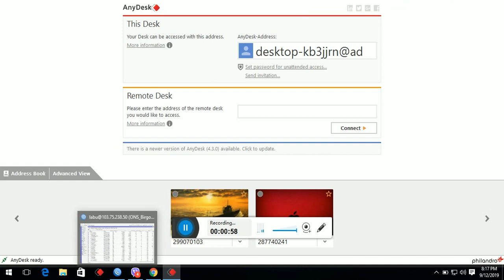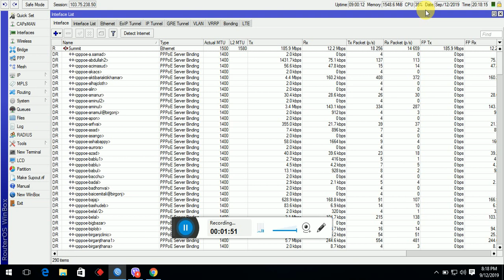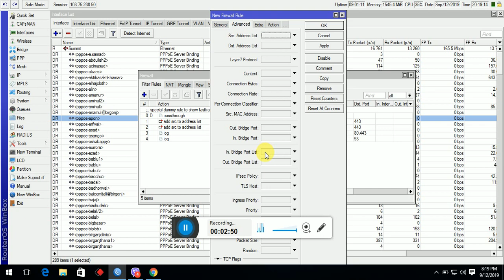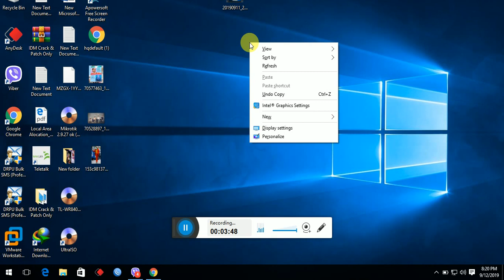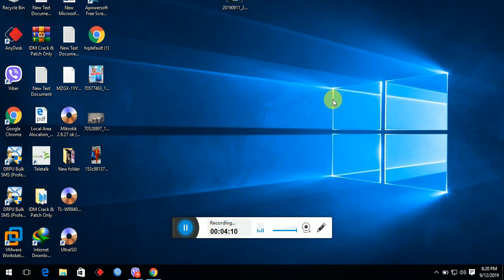Reduce CPU usage by fasttrack connection feature of Mikrotik [Eng / Thai Sub]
Slow connection, dropping packets, high latency in your internet connection?, Here I explain you how you can detect those issues and fix it very quickly with your router
Fasttrack increases throughput and lowers latency but it isn't noticable unless you are on a wired network, local network or pushing the limits of throughput of your router. The idea of fasttrack is to give priority to specific machine, traffic, packets, ports etc. without slowing its traffic for processing.

/ip firewall filter
add chain=forward action=fasttrack-connection connection-state=established,related
add chain=forward action=accept connection-state=established,related

using fasttrack it may reduced the cpu load but your simple queue is ineffective, therefore youll need to create additional rules, so you may exclude traffic not to "fasttrack" in a certain machine, packets etc.